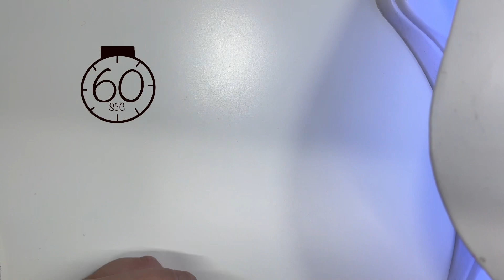Gold and Red Nail Art | Crystals | Beautiful | Medium & Fast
Thanks for swinging by my nail art channel !! I hope this video was helpful or relaxing ( or both 😊 ) and I really appreciate you for joining me !! 💜

⭐️ I wish you all the best relaxing moments here. Enjoy your stay!

⭐️ Copyright ~ I don’t own of any music used in this video, nor do I claim to own them ! All credit to their original owners.

 TRACKLIST:

🎵 Woodpeckers Bark - Guustavv

🎵 Soul Single Serenade - Dusty Decks

🎵 Swing Platter - Dusty Decks

Please share with me what you think about the video.